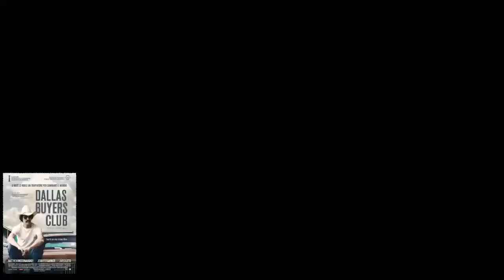Dallas Buyers Club - Video recensioni di Movieplayer.it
La videorecensione del film Dallas Buyers Club di Jean-Marc Vallée, con Matthew McConaughey, Jennifer Garner e Jared Leto. Testi di Francesca Fiorentino e voce di Francesca Fiorentino.
Il film appartiene totalmente ai suoi interpreti, su tutti, lo straordinario protagonista Matthew McConaughey, che ha trasformato il suo fisico per meglio entrare corpo scarnificato di Woodroof.